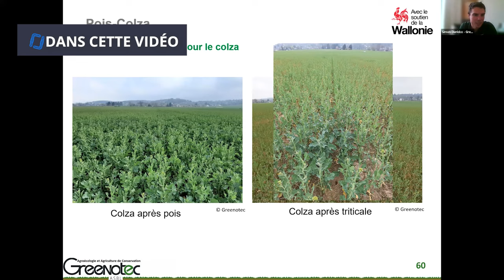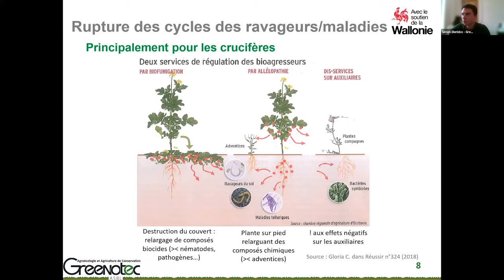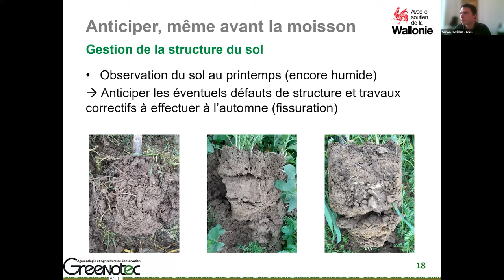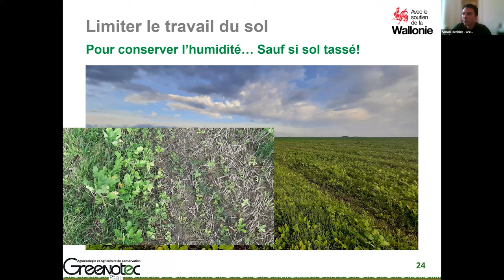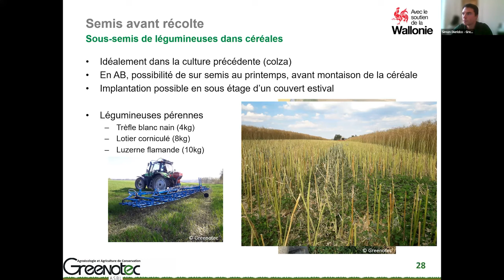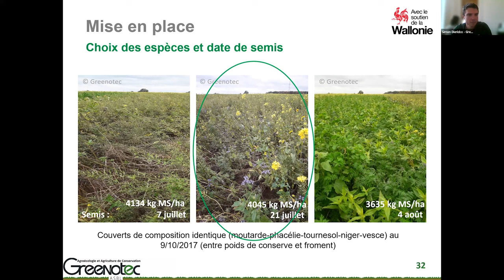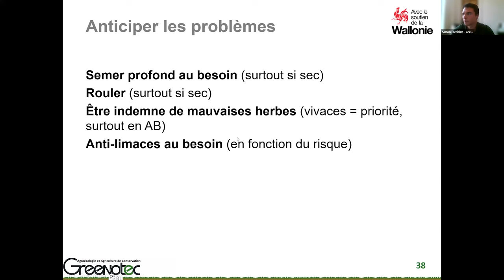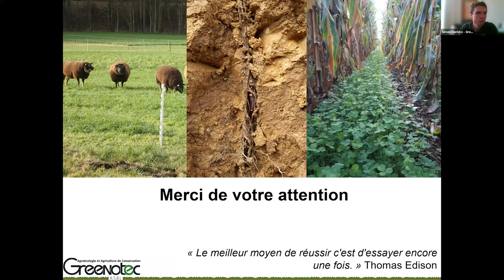Couverts végétaux et reliquats azotées en entrée hiver, Simon Dierickx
This video was made as part of the NBSoil project co-funded by the European Union.
La réalisation de cette vidéo a été faite dans le cadre du projet NBSoil financé par l'union Européenne

Merci à Simon Dierickx pour cet entretien. Pour en savoir plus sur Greenotec, c'est

Chapitrage :
00:00 : Présentation
03:21 : Avantages agronomiques des couverts végétaux
13:58 : Points de vigilance des couverts végétaux
23:24 : Semer le couvert après moisson
26:56 : Semer le couvert végétal à la volée
31:53 : Couvert pérenne
41:44 : Choix des espèces du couvert
43:20 : Essai - influence de la date du semis sur la biomasse produite par le couvert
47:59 : Essai : proportion de légumineuse et impact sur les reliquats azotés
51:59 : Fertilisation du couvert
53:54 : Anticiper les poblèmes
54:31 : Situations concrètes - blé/blé, Blé/protéagineux, colza/blé, ...

Cette vidéo a été créée dans le cadre du projet NbSoil, avec le financement de l’Union Européenne. Par ici pour en savoir plus